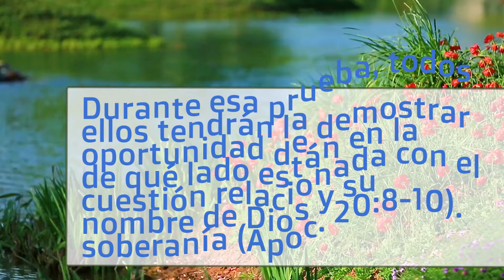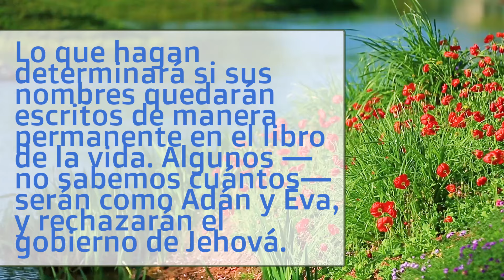🔵 AL FINAL DE LOS 1 000 AÑOS ✅ EXAMINE LA BIBLIA TJ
㋛ 15 DE JUNIO DE 2024 ㋛㋛Las animaciones de las imágenes de este vídeo fueron creadas o editadas para su uso. No se utilizaron plantillas. Las animaciones de este vídeo fueron editadas por este canal. ㋛.▓▒░ ▓▒░ ░▒▓ ㋛ EXAMINE LA BIBLIA ㋛ TEXTO DIARIO DE HOY, TEXTO DE HOY. JW.ORG